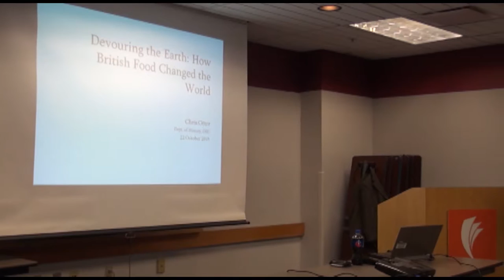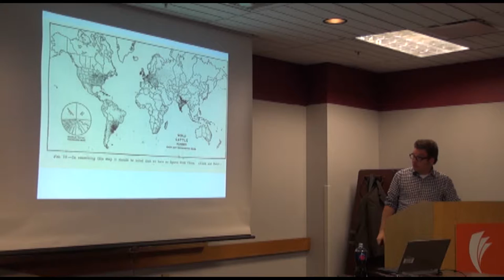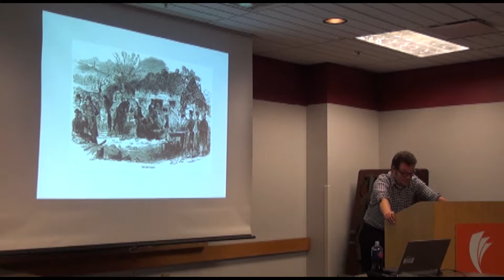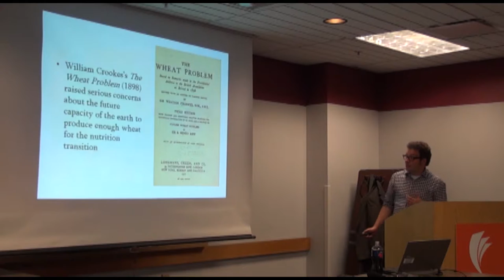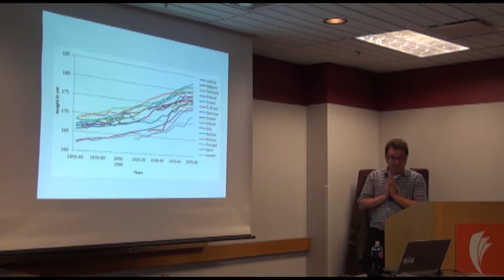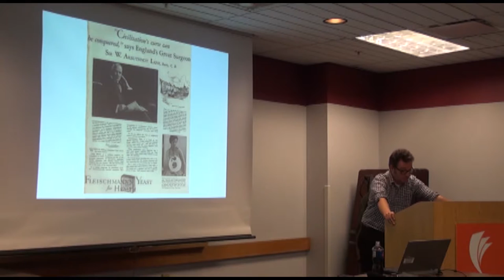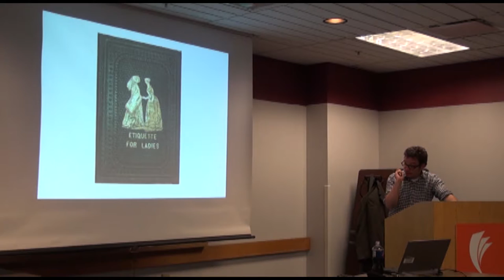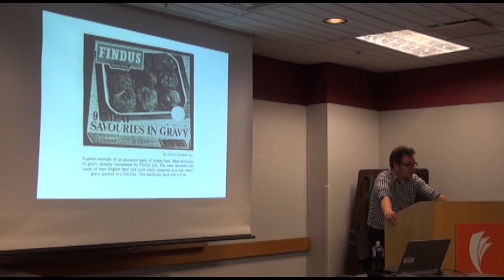Devouring the Earth: How British Food Changed the World by Assoc. Professor Chris Otter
Between 1750 and 1900, the British diet underwent significant change, becoming much richer in meat, wheat, and sugar. This talk explores a series of significant consequences of this dietary transition, including the transformation of agrarian ecologies across the globe, and the accelerated, human-driven evolution of cattle, pigs, wheat and sugar. At a national scale, this recognizably “British” diet, albeit one with regional peculiarities, provided the calorie flows necessary for the domestic labor force to power the industrial revolution. While calorie levels rose on the British mainland, there were also a growing list of dietary pathologies, from constipation, food allergy, diverticulitis and tooth decay to anorexia nervosa and obesity. Our contemporary food crises--including world hunger, the diabetes epidemic and the limits of human global carrying capacity--has a much deeper history. Presented by the Clio Society in the Department of History at The Ohio State University on October 22, 2015.